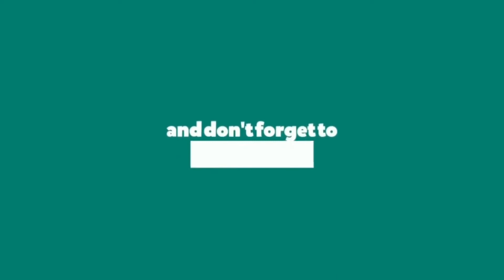పీపుల్ ప్రొటెక్షన్ పార్టీ ప్రారంభోత్సవం || అధ్యక్షుడు సదానందం రెడ్డి || K K T V